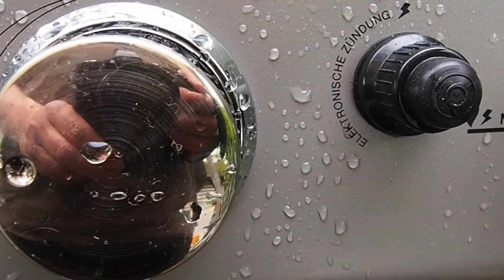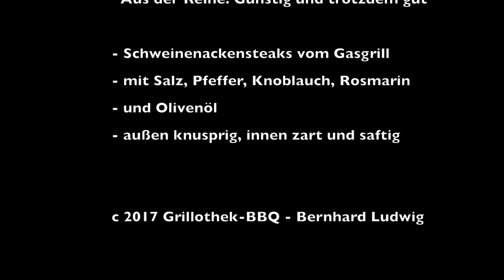Top Nackensteak vom Discounter, selbst aus dem Braten geschnitten. Auf dem Gasgrill gegrillt.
Fleisch vom Discounter, kann das gut sein? Wer keine vorgewürzten oder in undefinierbarer Tunke eingelegte Nackensteak mag, kann sich einen frischen Schweinenackenbraten kaufen und die selbst in der Dicke zuschneiden, die er bevorzugt. Tolle Steaks in Top-Qualität gibt es zum Beispiel vom Discounter LIDL. Schönes, durchzogenes Fleisch, schmackhaft und lecker, auf dem Gasgrill gegrillt, mit Salz, Pfeffer, Knoblauch, Olivenöl und Rosmarin mariniert. Hervorragendes Grillergebnis, unglaublich saftig und zart, außen schön knusprig. Mit geringem Aufwand ganz leicht nachzumachen.

Passend dazu:

- Grillkäse selber machen und Gäste verwöhnen. Wie man richtig gut schmeckenden Grillkäse mit eigener Käsemischung ganz einfach selbst herstellt. Endlich ein Grillkäse der schmeckt und seinen Namen verdient. Hier auf dem Campingaz PartyGrill gegrillt, geht aber auf jedem Grill:

Und zum Schluss noch eine Bitte:
Wenn euch das Video gefallen hat, freue ich mich riesig über ein "Like", ein Abo oder einen Kommentar. Herzlichen Dank!